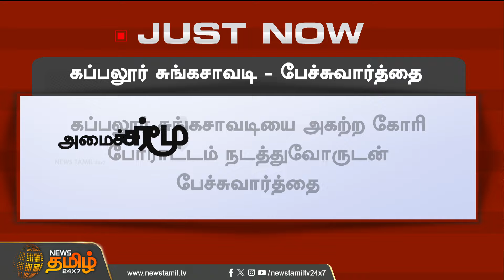கப்பலூர் சுங்கச்சாவடியை அகற்ற கோரி போராட்டம் நடத்துவோருடன் பேச்சுவார்த்தை | Newstamil24x7